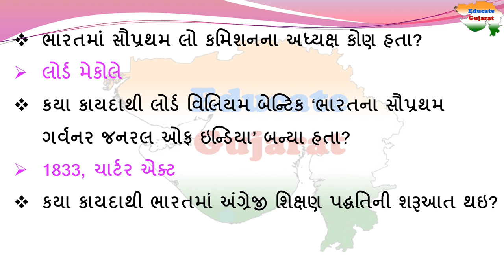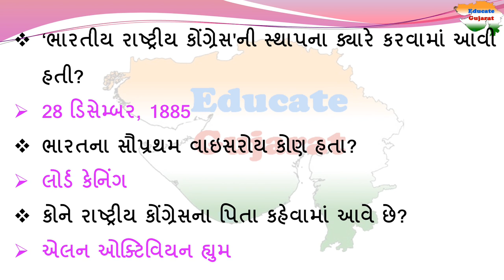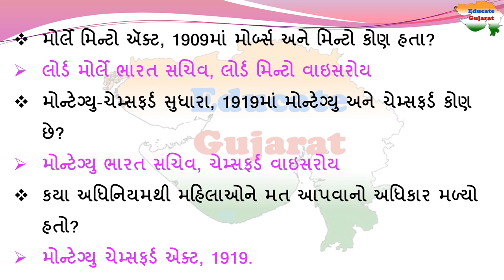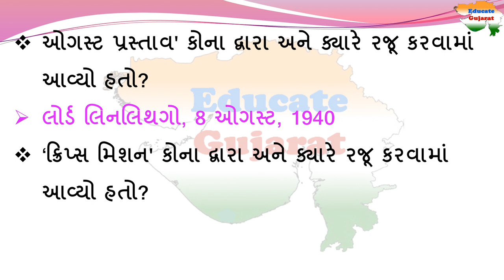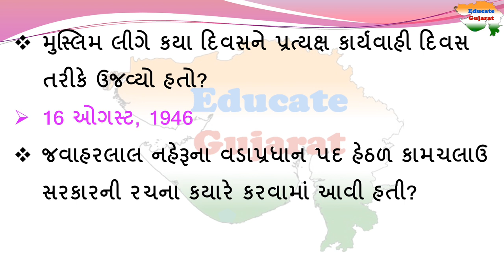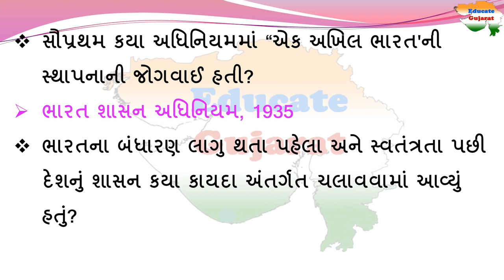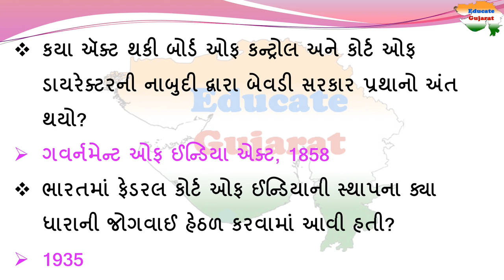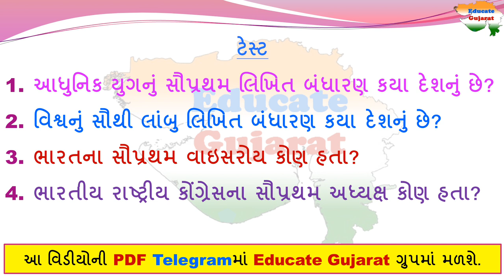બંધારણ | બંધારણના most imp 60 પ્રશ્ન | bandharan |Educate Gujarat | Indian Polity